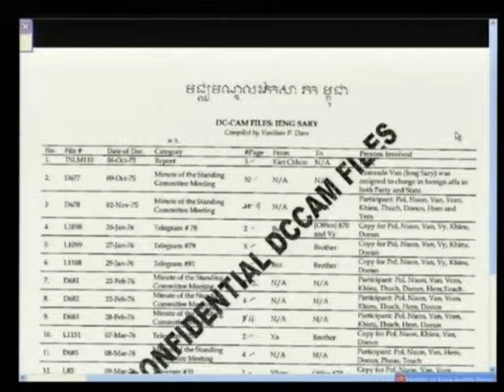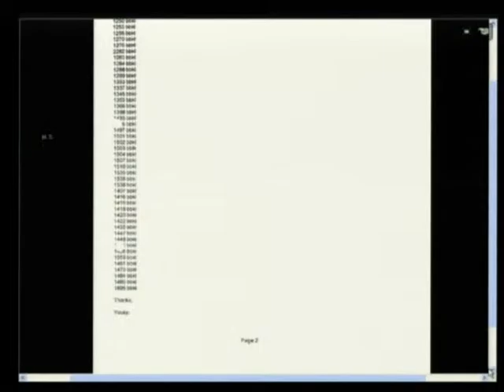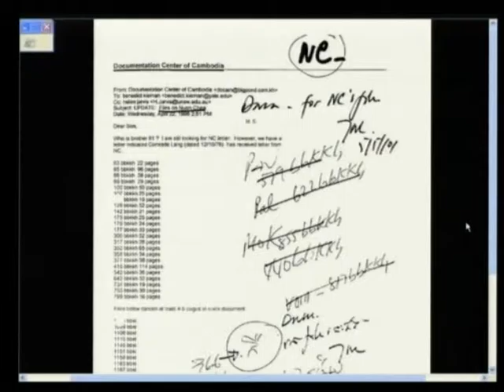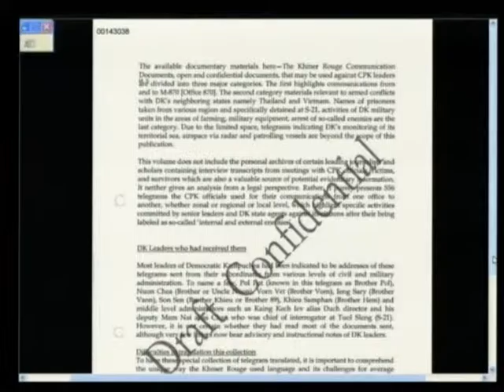Session 1 - 25 January 2012 - Case 002/01 - En/Fr